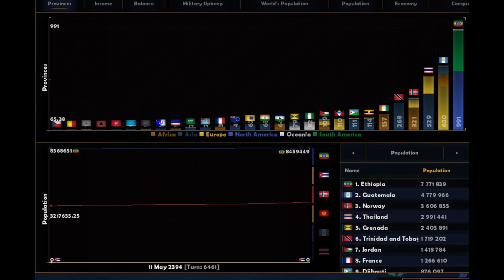World Map Random 2022-2400 Year Timelapse (Age of History 2)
Angel Guides